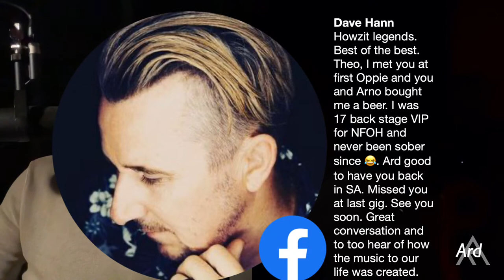Theo Crous LIVE with ARD matthews discussing Collaborative Creativity between Artist and Producer.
After completing his Masters in 2018, Theo is now doing a Phd in Business Science. This discussion forms part his thesis on The Collaborative Creativity between Artist and Producer.